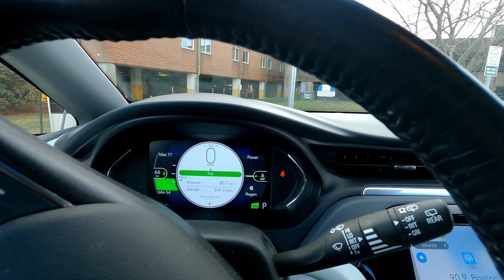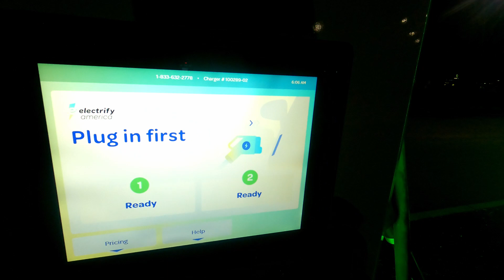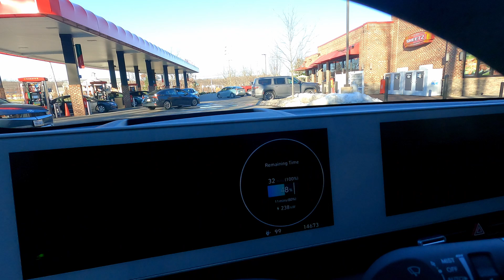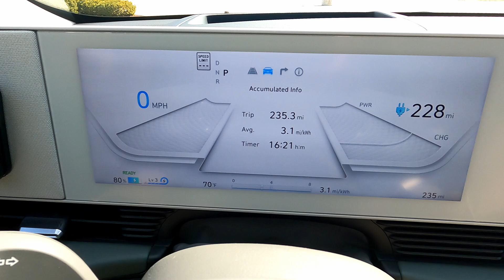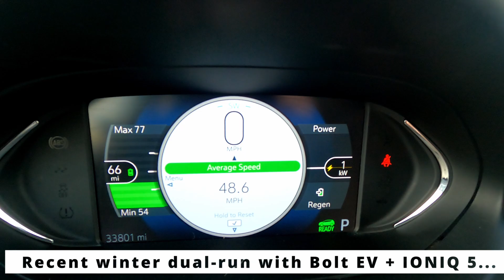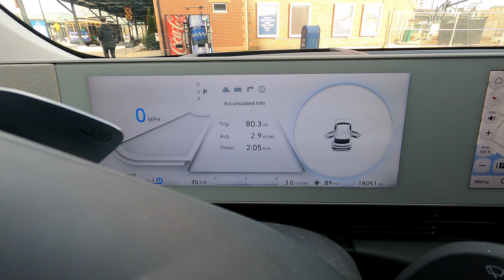Electric Vehicles in the USA: Trends & Expectations for 2023 | Coffee + Kilowatts #19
Coffee + Kilowatts starts up for the year with a look at our expectations for electric vehicles in the USA in 2023. We cover a little on EV charging infrastructure and our own EV choices, then a lot on EV adoption and technology in the USA.

What do you expect to see for electric vehicles here (or further afield) over the next twelve months?

Chapters:
0:00 - Start
0:13 - Intro
0:37 - EV Adoption: Market Share for Electric Cars in the USA
3:49 - Our EV Plans for 2023
4:52 - New EV Models + Availability
7:13 - Advancing EV Technology
11:20 - Over to You

* Thank you to Jeff, Tom, Luis, Dan, Bob, Dave, and Brian for keeping the coffee flowing in 2022! *